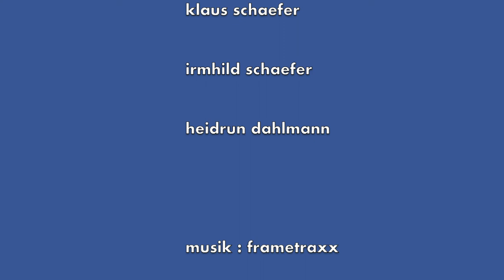Irmhild Schaefer: Ausstellung Malerei im Museum Hattingen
Irmhild Schaefer zeigt Malerei von Menschenbildern ( Acryl-und Ölbilder ) in einer Ausstellung im Museum der Stadt Hattingen. Häufige Motive sind Menschen in Bewegung, Tänzer und insbesondere Frauen- hier Malerei von starken Frauen, oft als großformatige Acrylmalerei.( Malerei von starken Frauen, z.B. Schwimmerinnen, Flugpionierinnen, Einzelportraits oder eine Seiltänzerin)
 Mit intensiven Farben und expressivem Malstil setzt die Malerin Irmhild Schaefer ihre Bildideen um.

Die Künstlerin führt durch die Ausstellung und beschreibt die Technik ihrer expressiven Malerei anhand des Bildes "Die Besucher". Die Ausstellung "sehen und wiedersehen" mit Menschenbildern von irmhild Schaefer findet vom 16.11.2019 bis 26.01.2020 im Museum der Stadt Hattingen statt.